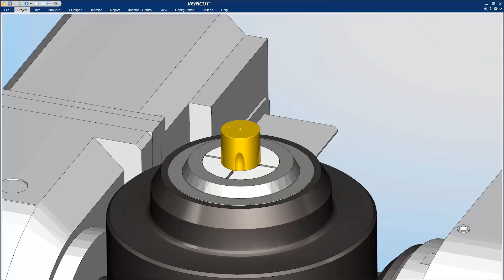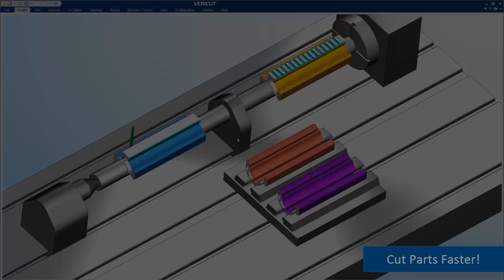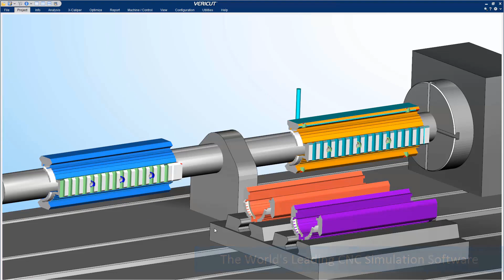VERICUT Simulation of Firearm Parts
This video features VERICUT simulation examples of firearm parts.